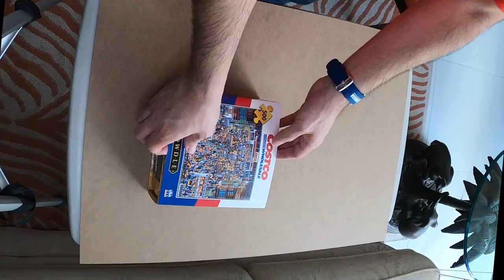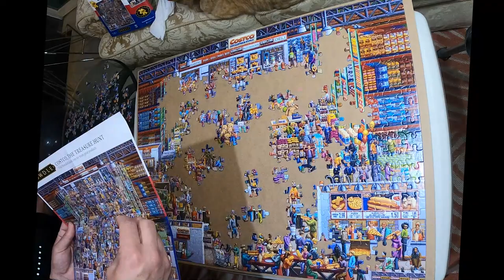Armando el rompecabezas de costco. | JuanDeAvilaMx | Feb 2022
El rompecabezas de Costco tiene 500 piezas y es casi casi una pieza de colección.

La pintura de la tienda, sus productos y compradores la hizo Erick Dowdle, un artista estadounidense de 53 años de edad.

Él es fundador de la empresa Dowdle Folk Art, que se encarga precisamente en convertir sus pinturas en rompecabezas. Según Google, ha vendido más de 30 millones de puzzles.

El rompecabezas mide 48.8 centímetros por 67.6 centímetros.

Item ID:                         GWKVNPE
Author Username:                 matsteiner-music